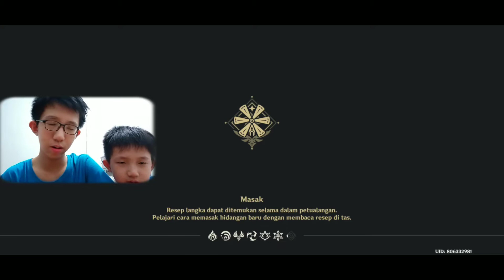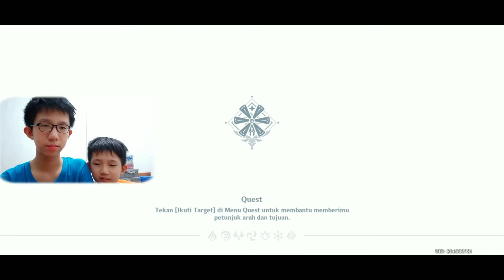Monster Tergalak !! Genshin Impact (PS4,PC,Android,IOS) ~ Lagi Gacha Woy !!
Divideo kali ini Kita melanjutkan game Genshin Impact , Di Video ini Kita melanjutkan tugas yg diminta oleh Kaeya ...
dan Kali ini kita akan Gacha , Apakah kita akan HOKI ...

Genshin Impact Indonesia Part-#5

Siapa tau mau ada yang donasi ya kan ..
Donasi Sekarang ( Via Gopay , Ovo , Dana , Linkaja )

Tolong share pada teman teman kalian

Support Channel Ini agar SEMANGAT Upload Video Setiap Hari..

[Subscribe100%Gratis]
dan Tekan Loncengnya Juga

Disarankan Nontonnya Di Fullscreen atau diperbesar layarnya untuk memenuhi layar agar gameplay lebih seru untuk ditonton

Minimal Hpnya 4 Ram supaya agak lancar dan Memorinya 6GB ...